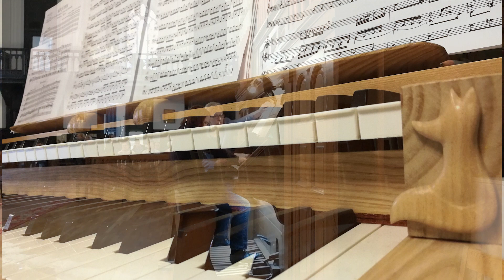Widor - Symphony No. 5 - Adagio. And the Fox.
Charles-Marie Widor - Symphony No. 5 in F Major, the fourth movement Adagio.

Played by Laura Gedgaudaitė live in a concert 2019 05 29 at St. Saviour Anglican church in Riga.

The video of red fox and pictures of beautiful forest and the Baltic sea was taken in Lithuania.

The small wooden fox sits on DIY Hauptwerk organ at our home :)

Video and montage: Fox & Do